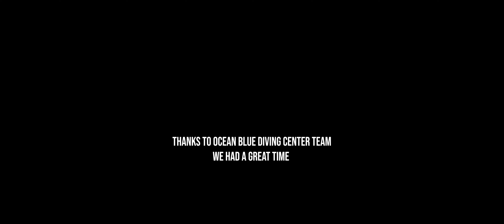Ocean Blue Marsa Alam 2022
Scubadiving, Red Sea, Ocean Blue, Marsa Alam, Egypt, Egipt, Abu Dabbab, diving